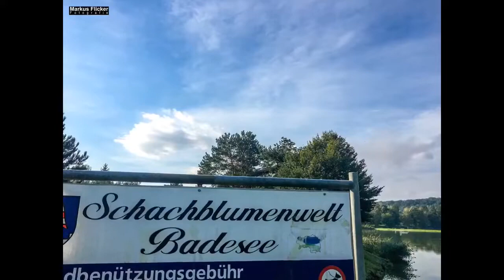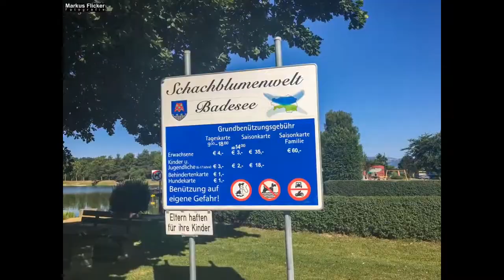Freizeitzentrum Großsteinbach, Strandgut und Schachblume Badeteich Steiermark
Badesee in der Steiermark
Die "Freizeitanlage Schachblumenwelt" in der Gemeinde Großsteinbach bietet Natur, Entspannung und Aktivitäten für die ganze Familie. Mit einer Größe von 3 Hektar bietet der Freizeitsee eine gute Wasserqualität und einladet zum Baden, Entspannen und Genießen. Gäste der Beherbergungsbetriebe der Gemeinde erhalten den Bade-Eintritt kostenlos.

Für Kinder gibt es ein Kleinkinderbecken, sonnige Buchten und schattige Plätze am Kiesstrand oder auf der Liegewiese. Aktive Kinder und Erwachsene können auf der 20m langen Wasserrutsche fahren, Tretboote ausleihen oder den Abenteuerspielplatz mit Piratenschiff und anderen Attraktionen erkunden.

Sportbegeisterte Besucher finden einen Tischtennis- und Beachvolleyballplatz, eine BMX- und Boccia-Bahn sowie einen abgegrenzten Bereich für Angler.

Eines der beeindruckendsten Angebote ist die terrassenförmig angelegte Grünarena, die Platz für 1500 Menschen bietet und als Rahmen für verschiedene Veranstaltungen wie Arenarock, Konzerte und Trauungen dient.

Das Restaurant "Strandgut" serviert kreative Küche und ein gemütliches Ambiente. In Kombination mit den umliegenden Attraktionen wie dem Kneipp- und Walderlebniswanderweg, dem Zeitgarten oder der Schachblume ist die Freizeitanlage einzigartig und bietet einen Urlaub für alle Sinne.

Eines meiner Lieblingsplätze um mich mal 24 Stunden auszuklinken. Sonnenaufgang und Untergang sind im Sommer wunderschön. Direkt dort Campen und im Strandgut die tolle Verpflegung genießen. Auch mit der Familie kannst du dort eine tolle Zeit verbringen.

Das Wasser des Sees ist sehr sauber und der Strand ist sicher. Das Personal ist freundlich, hilfsbereit und nett. Du kannst dir auch ein Boot mieten, um den See zu erkunden.

Ich würde diesen Ort jedem empfehlen, der eine tolle Zeit verbringen möchte, besonders im Sommer!

Was die Badegäste/Urlauber selbst betrifft, so findet man alle Arten von Menschen zwischen 18 und 80 Jahren.

Die Schachblumenwelt ist ein Freizeitzentrum am Großsteinbacher See für Kinder und ihre Eltern. Sie bietet qualitativ hochwertiges Vergnügen in einer schönen Landschaft und ist daher eine beliebte Freizeitaktivität in der Region.

Das Freizeit- und Erholungszentrum Strandgut ist ein Erholungszentrum mit hohem Anspruch an die Freizeit- und Erholungsqualität. Durch die Fokussierung auf diese Schwerpunkte und eine Vielzahl von Aktivitäten gelingt es der Einrichtung, ein vielfältiges Publikum zu erreichen. Hier findet jeder etwas, das er tun oder genießen kann, ob er nun schwimmen, Sport treiben, essen gehen möchte, usw. Für Familien und Freunde, die den ganzen Tag in ihrem eigenen Tempo unterwegs sind, vergeht die Zeit hier wie im Flug.

Zusammenfassend lässt sich sagen, dass das Freizeitzentrum Strandgut viele Möglichkeiten für einen aktiven Urlaub in der idyllischen Parklandschaft bietet. Hier kannst du deinen Weg finden. Ob du dich sportlich betätigen willst oder einfach nur entspannen möchtest. In jedem Fall gibt es eine gute Auswahl an verschiedenen Aktivitäten und Veranstaltungen.

Die Schachblumengemeinde Großsteinbach – ein Urlaub für alle Sinne!

Dies ist die Geschichte von Tobias, Emily und dem StrandGut Café | Restaurant Großsteinbach. Das StrandGut ist ein bekannter Badeteich in Großsteinbach.

Es gibt viel Platz, um ein Picknick zu machen oder einfach im Schatten der Bäume zu verweilen. Es gibt genug Platz für alle, mit großen Bänken und einigen geschützten und sonnigen Plätzen. In den nächsten Wochen kommen noch einige tolle Veranstaltungen und Themenabende hinzu, die kostenlos sind - und warum nicht auch mal das Strandgut auf dem Weg zum schönen Schwimmteich in Großsteinbach ausprobieren?

Die Schachblume, mit wissenschaftlichem Namen Fritillaria meleagris L., ist eine besonders schöne Lilienart, die in Europa noch selten ist. Die Blüten sind meist einzeln und nickend. Zur Blütezeit um Ostern verwandeln Tausende von Schachblumenköpfen die Wiesen in ein dunkelrotes Blütenmeer.